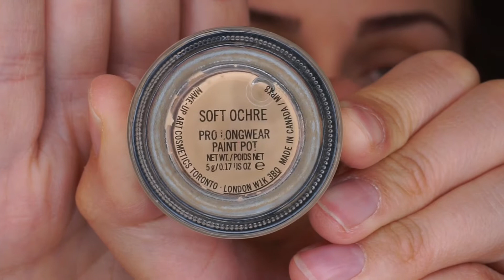Halo Eyes🦋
The camera has some focus problems🙄

• Products:
-Mac: Paint Pot.
-Morphe: Jaclyn Hill Palette.
-Jeffree Star: Blue Blood Palette.
-Mac: Prep & Prime Fix+.
-Jeffree Star: Skin Frost Palette.
-Makeup Mekka: Eye Liner.
-Maybelline Liquid Liner.
-Lancomè: Hypnôse Mascara.
-Nyx: Toulouse Lip Liner & Lipstick.

🎶 Ferdinand - Souvenir.